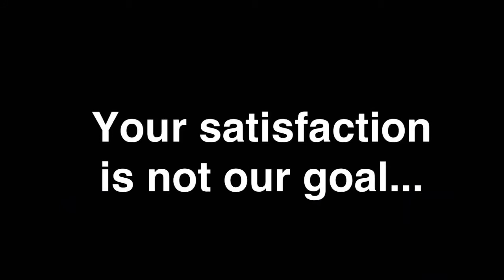Seal Is Ideal - Mission Paving and Sealing, Inc.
Changes in the world around us can often mean changes in our priorities and our budgets.

This adds another dimension of challenge to your day as Property Manager.  You need to maximize results even when resources are limited.

Mission Paving and Sealing encourages you to think long-term. For roads or parking lots that only have moderate erosion and minor cracking, Seal is Ideal!

Sealcoat, in conjunction with crackseal,  can pay big dividends for a nominal cost by helping to mitigate surface erosion, water penetration, and prolonging the useful life of your asphalt paving by protecting its flexibility.  Its rich color along with new striping will also be a huge boost to your curb appeal.

If it’s in decent shape now, we'll help you keep it that way!

Things can change fast. At Mission Paving and Sealing, we give you options.

Call Mission paving and Sealing today.
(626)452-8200